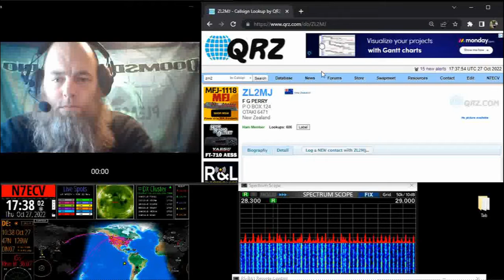Caymen Islands QRP!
10 m should be HOT this weekend!

10 watts OCF Dipole